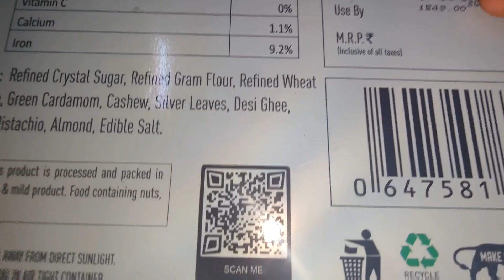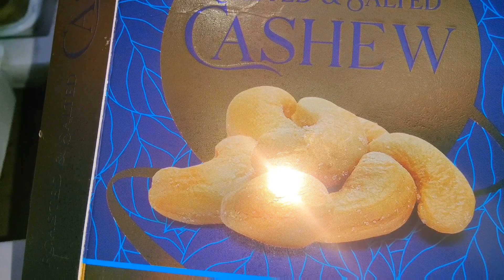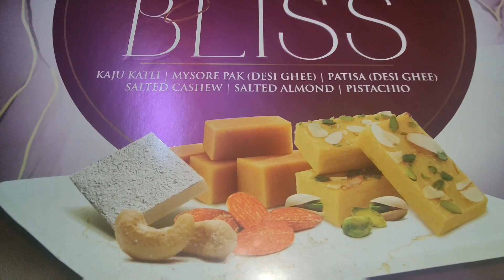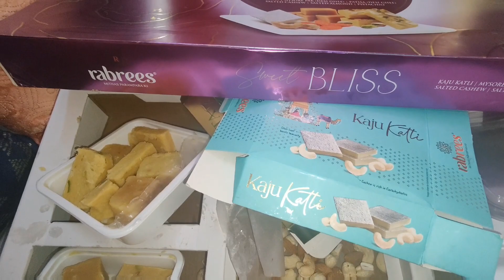Apka ilaj To Ho Jayega🤔Lekin In Gareebon Ka ilaj Kaise Hoga ?? 🤷 || Dr.Seema Siddiqui Vlog